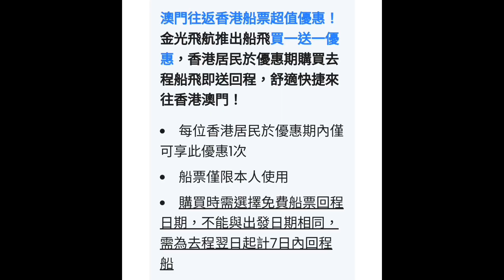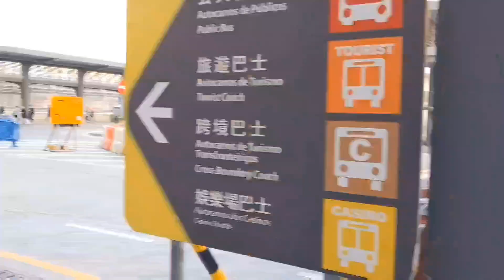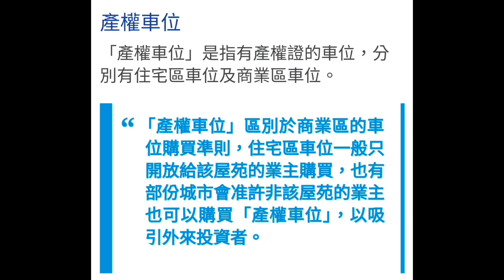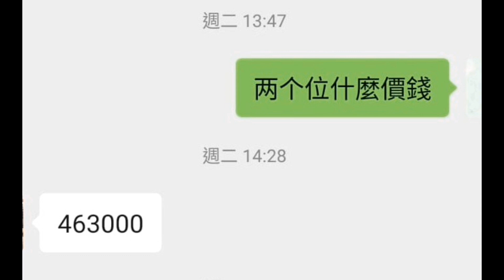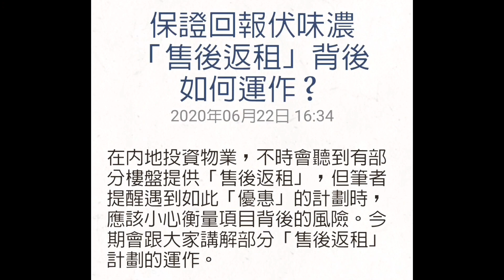這項產業也可以返租🤔？！平面圖暗藏中伏位！奇則百出令人歎為觀止！不可不知的中伏位埋在處處！小心中伏💣💣